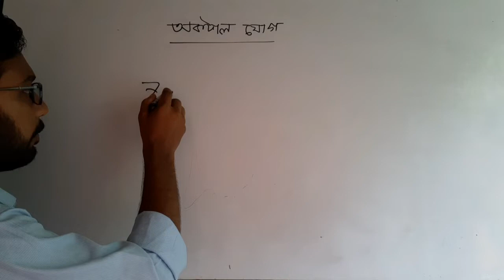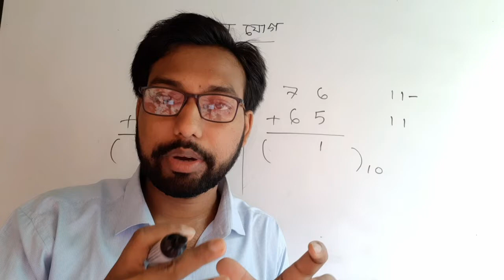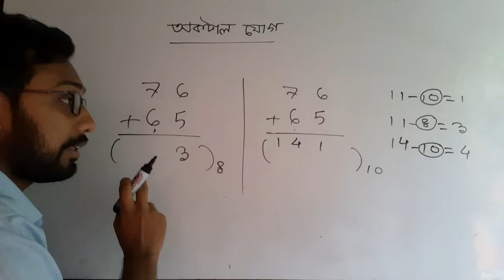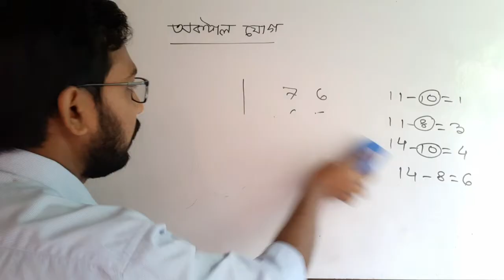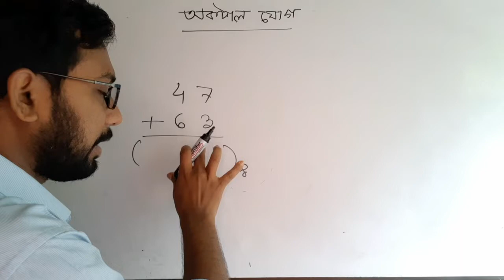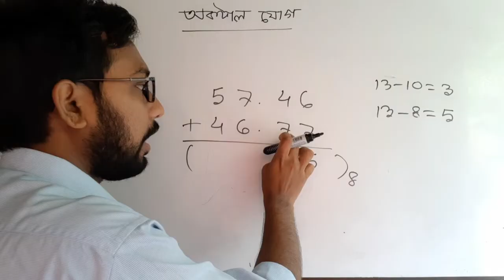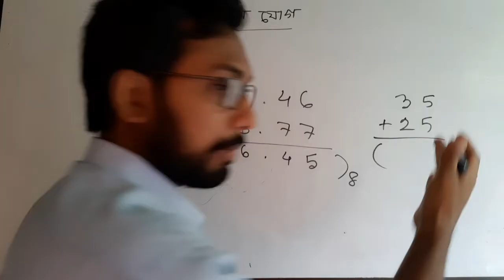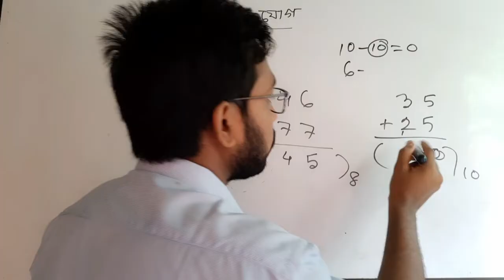অকটাল যোগ | ৩য় অধ্যায় সংখ্যা পদ্ধতি | hsc ict class 3rd chapter numbering system || octal addition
Dear students, Assalamu Alaikum. Good to see you here! I hope you are well. By watching this video, you will be able to learn the octal yoga of the 3rd chapter of the ICT book. Octal yoga has been taught very easily. Octal addition to the number system seems difficult to many. However, after watching this video, I hope there will be no problem with octal addition. Because I have learned octal yoga through different techniques. Octal yoga is taught in this video in a different way from the way everyone adds octal. The base of the octal number system is 8. Octal is to be added based on this base. Again, if you watch this video completely, there will be no problem to add octal. See you in another video someday.

Video title : binary addition.
Teacher name : sm Shahabuddin (ict sir)  managing director muksudpur it lab.